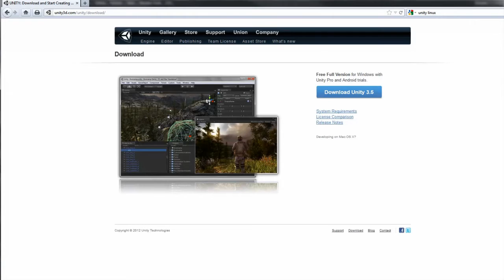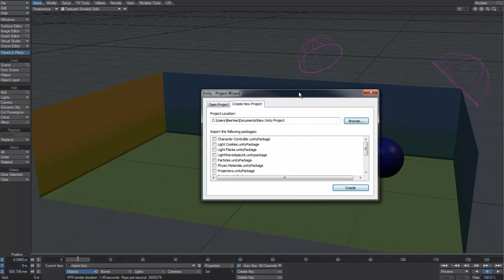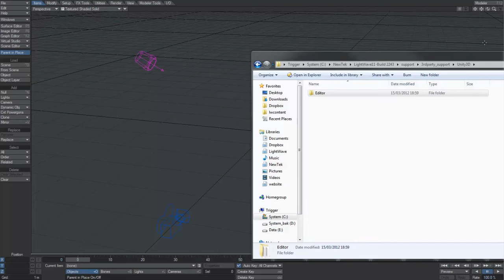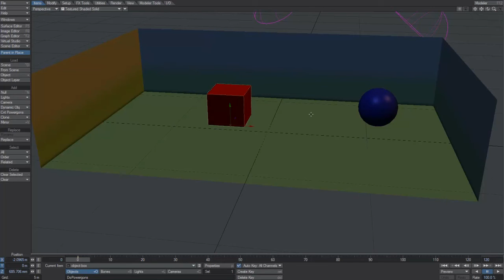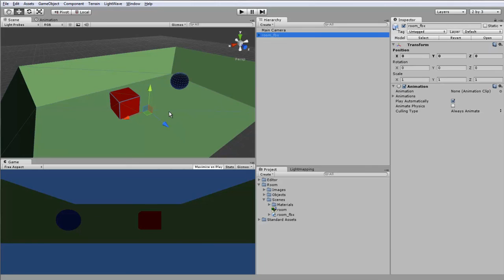LightWave 11 Unity Workflow Part 1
Part 1 of a 3 part tutorial series with Ben Vost explaining the LightWave 11 to Unity workflow.